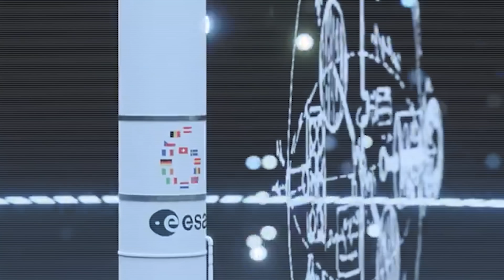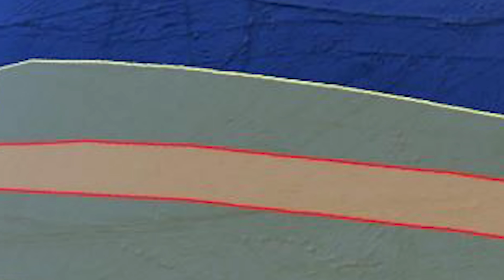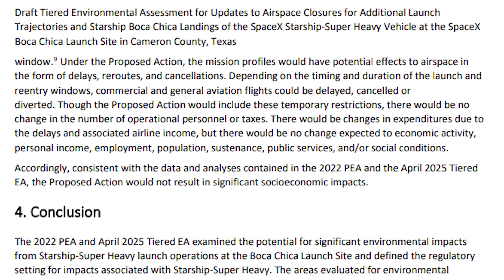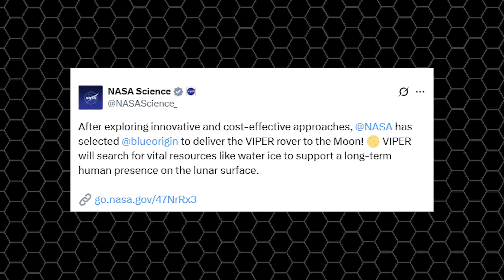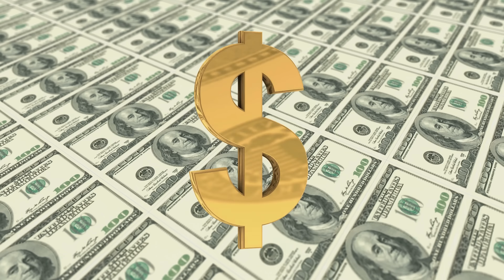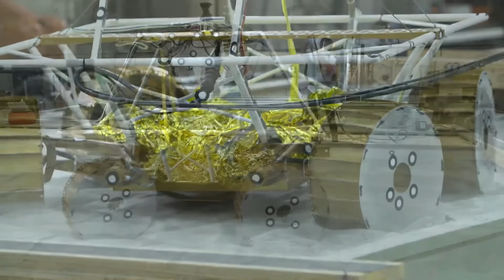FAA just declared ""Starship's new Trajectory'' to Return Starbase Pad Shocked whole Industry...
This is amazing! SpaceX has just submitted a proposal to the FAA for a new Starship trajectory—a first hint that we may soon witness the Starship upper stage landing on Mechazilla for the very first time. Meanwhile, NASA has puzzled the space community by reviving the previously canceled Viper project and awarding hundreds of millions to Blue Origin. Not to be outdone, Europe is also making progress with reusable rockets, aiming to compete directly with the U.S.
Let’s dive into this breaking news in today’s episode of Alpha Tech.
In early 2026, SpaceX is set to attempt a major milestone: launching a Starship to low Earth orbit, then bringing it all the way back down to Boca Chica, Texas, for a precision landing at the launch tower, caught by Mechazilla’s giant chopsticks. Achieving this would be a critical step toward Elon Musk’s goal of full and rapid reusability, cutting costs and boosting launch cadence.
But pulling this landing method won’t be easy. It’s not just about the rocket or the launch site, it also comes down to the trajectory and the permissions behind it. Unlike Super Heavy boosters, which only need a short hop before returning to the pad within minutes, the Starship upper stage faces far tougher hurdles. Any orbital return from Texas has to pass through a narrow corridor, avoiding populated areas, while coordinating with the FAA and even international neighbors to secure airspace and meet strict environmental regulations. And as Starship’s flight rate grows in the future, those challenges will only intensify.
So far, all ten test flights have followed a safer path, launched from Texas but targeting splashdowns in the Indian or Pacific Oceans. On those trajectories, Starship never completes a full orbit, instead tracing a long arc through space before Earth’s gravity pulls it back down.
That’s why SpaceX has formally requested FAA approval for new Starship launch and landing trajectories out of Starbase, Texas, before attempting such a precision landing. Following this request, on September 19th, the FAA released a 19-page draft document with a long, technical title.
In short, the draft outlines SpaceX’s proposal to update its government license for new Starship launch and re-entry trajectories. While it has not been approved yet, the FAA published it to gather public comments, a required step under NEPA and FAA rules.